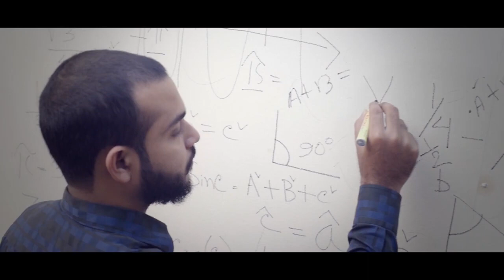Uttara University স্বাগতম প্রকৃত শিক্ষার জগতে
উচ্চশিক্ষার ধরণটা কেমন হবে, তারই উপর নির্ভর করে একজন শিক্ষার্থীর ভবিষ্যৎ জীবন। এই শিক্ষা কেবল ক্লাসের পড়াশোনায় সীমাবদ্ধ নয়, এই শিক্ষা প্রকৃত শিক্ষা; মানবতার অধ্যায়ন। উত্তরা ইউনিভার্সিটি তাদের সর্বাধুনিক পাঠ্যক্রমের মাধ্যমে তাদের শিক্ষার্থীদের জন্য নিশ্চিত করে চলেছে সেই প্রকৃত শিক্ষা, যা শিক্ষার্থীদের সফল ভবিষ্যতের পাথেয় গড়তে সাহায্য করে।